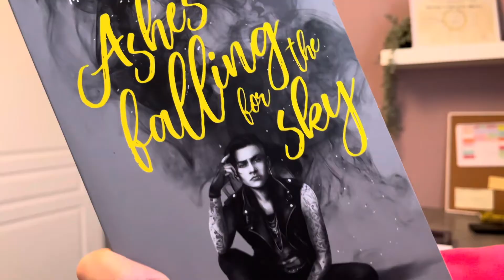mon avis sur les livres BOOKTOK : overhyped? 📚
hello!!

welcome to une nouvelle vidéo de livres😋 j’espère qu’elle vous a plu!!

LIVRES MENTIONNÉS :
📚les 7 maris d’evelyn hugo - taylor jenkins reid
📚ugly love - colleen hoover
📚ashes falling for the sky (1+2) - nine gorman & mathieu guibé
📚jamais plus - colleen hoover
📚et ils meurent tous les deux à la fin - adam silvera
📚november 9 - colleen hoover
📚 vous êtes sur le portable de sam - dustin thao
📚 inheritance games T1 - jennyfer lynn barnes

🧸CHAPITRES :
00:00 intro
00:28 les 7 maris d’evelyn hugo - taylor jenkins reid
01:32 ugly love - colleen hoover
02:37 ashes falling for the sky - nine gorman
03:59 jamais plus - colleen hoover
05:19 et ils meurent tous les deux à la fin - adam silvera
06:57 november 9 - colleen hoover
07:48 vous êtes sur le portable de sam - dustin thao
09:15 inheritance games - jennyfer lynn barnes
10:25 outro

LIENS :
✏️ j’écris des histoires! (nouvelle disponible!)

📒 tiktok : elsacaarla + elsawantstoparty
📘 vinted (je vends des livres!): elsa.brrs

FAQs :
🤠 quel âge as-tu? 16 ans(quand la vidéo est postée)!
📆: quelle est ta date d’anniversaire? 5 mars (poissons)
🔎: où habites-tu? dans l’est de la France!

♫ aucun droit des musiques présentes dans cette vidéo ne m’appartient!

-el